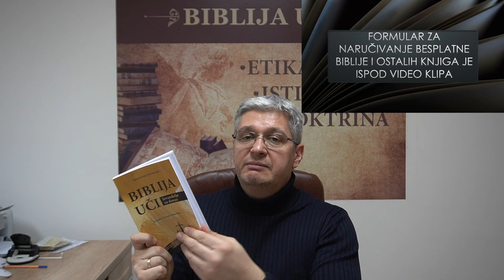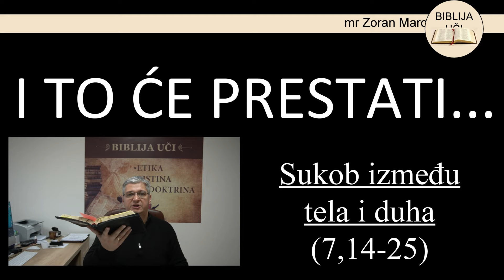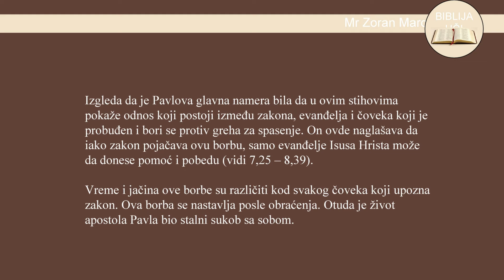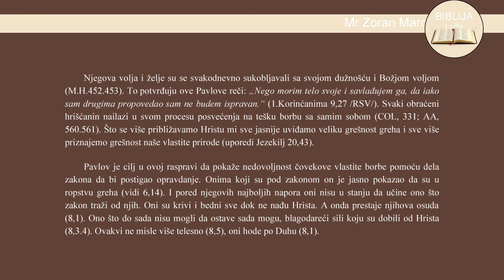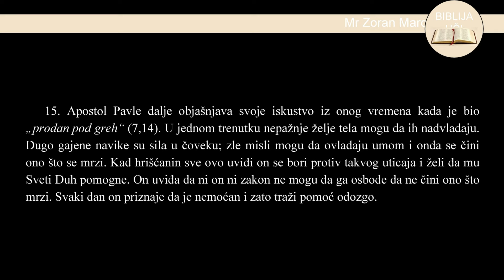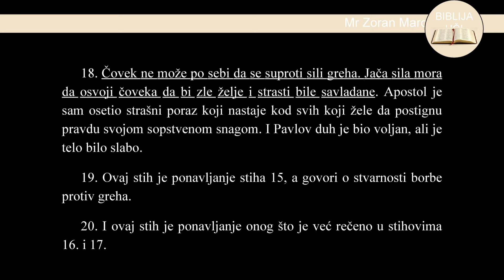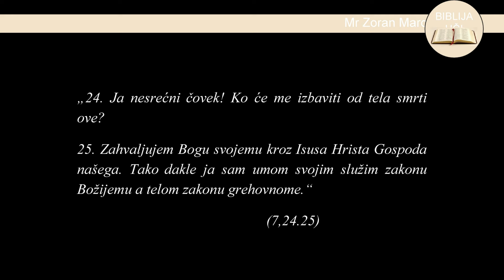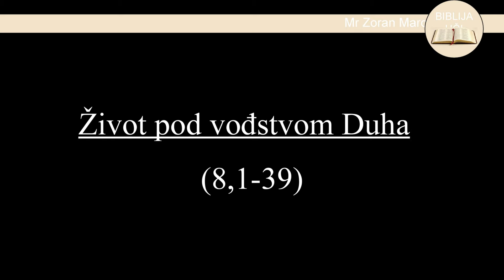21. I TO ĆE PRESTATI - Sukob izmedju tela i duha - Tumačenje Rimljanima poslanice apostola Pavla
mr Zoran Marcikić - BIBLIJA UČI - NOVOZAVETNE POSLANICE
ZA PODRŠKU I VIŠE PROPOVEDI POSETI KANAL BIBLIJA UČI – KLIKNI NA OVAJ